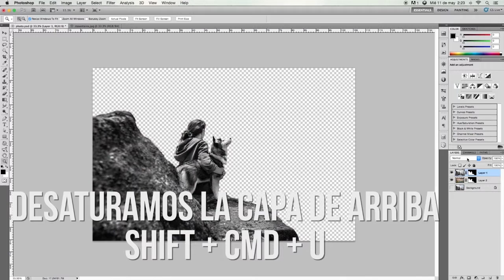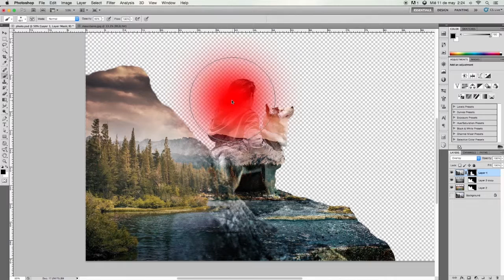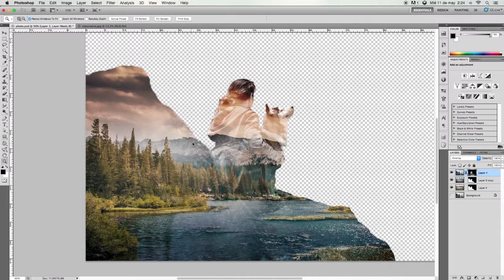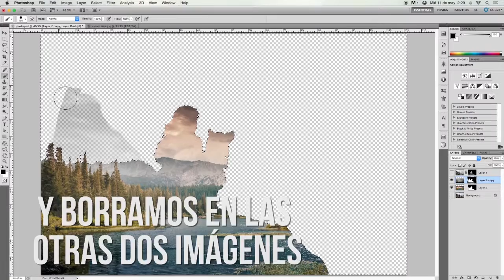Doble Exposicion Tutorial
Cómo crear el efecto de doble exposición usando dos imágenes.